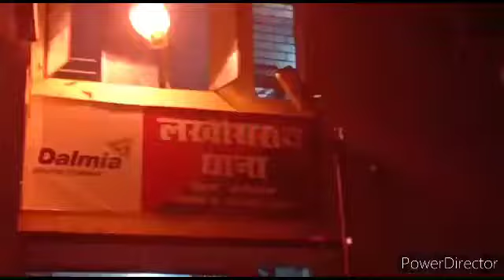लखीसराय:प्रॉपर्टी डीलर अरुण सिंह हत्याकांड के 2 शूटर गिरफ्तार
*लखीसराय से संतोष कुमार गुप्ता की रिपोर्ट*

लखीसराय में चर्चित प्रॉपर्टी डीलर अरुण सिंह हत्याकांड में पुलिस को बड़ी कामयाबी हासिल हुई है। पुलिस ने हत्याकांड में शामिल दो शार्पशूटर को पटना जिले के बाढ़ से गिरफ्तार कर लिया है। पूछताछ में इसने कबूल किया कि पूर्व जिला परिषद सदस्य बृजनंदन सिंह उर्फ ढिल्लन सिंह के कहने पर ही प्रोपर्टी डीलर की हत्या की थी। पुलिस इस हत्याकांड में फरार चल रहे ढिल्लन सिंह की गिरफ्तार में जुट गई है।
Vo1- 11 मार्च 2020 को नगर थाना क्षेत्र के विद्यापीठ चौक के समीप प्रोपर्टी डीलर को उनके घर में घुसकर अपराधियों ने गोलियों से छलनी कर मौत के घाट उतार दिया था। इस हत्याकांड में  सबसे बड़ा नाम पूर्व जिला परिषद सदस्य ढिल्लन सिंह का सामने आया। बताया जा रहा है कि गिरफ्तार शार्पशूटर सूर्या कुमार उर्फ सपन एवं गौतम कुमार ने इस हत्याकांड को अंजाम देने के पूर्व ढिल्लन सिंह के घर प्लानिंग की थी। शूटरों को हथियार भी ढिल्लन सिंह के घर भी उपलब्ध कराया गया। प्रभारी एसपी सह एसडीपीओ रंजन कुमार ने बताया कि प्रोपर्टी डीलर अरूण सिंह की हत्या को अंजाम पूर्व जिला परिषद सदस्य ढिल्लन सिंह के शुटर के द्वारा  दिया गया। राजेश कुमार सिंह उर्फ पहलवान,  टुटु सिंह उर्फ राहुल, मनीष कुमार, सूर्या कुमार उर्फ सपन एवं गौतम कुमार ने हत्याकांड को अंजाम दिया। ये सभी शार्पशूटर ढिल्लन सिंह गैंग के सदस्य हैं। जिसमें पुलिस ने दो को आज गिरफ्तार कर लिया है। बाकी की गिरफ्तारी के लिए छापेमारी की जा रही है। बतादें कि इस हत्याकांड में छहः आरोपियों ने पहले ही सरेंडर कर दिया है। लेकिन इस हत्याकांड के मुख्य सूत्रधार पूर्व जिला परिषद सदस्य बृजनंदन सिंह उर्फ ढिल्लन सिंह फरार चल रहे हैं।